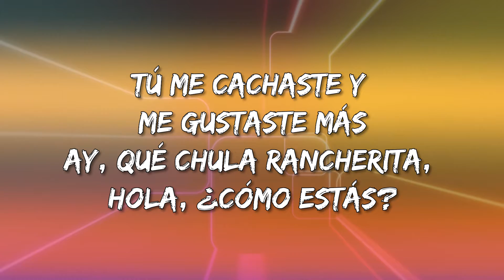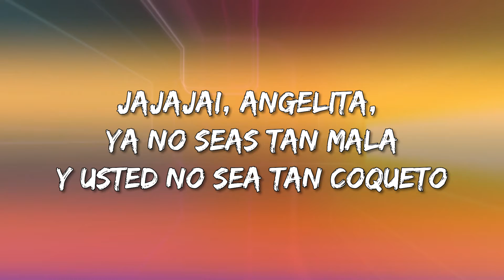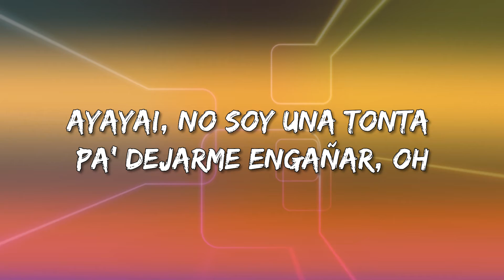Dime Cómo Quieres – Christian Nodal, Ángela Aguilar (Letra\Lyrics)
Dime Cómo Quieres Letra:

Todo empezó cuando te vi pasar
Sentí algo tan bonito que no sé explicar
Tú me cachaste y me gustaste más
Ay, qué chula rancherita, hola, ¿cómo estás?
Te aviso desde ahorita que con palabras bonitas no te alcanza pa' poderme conquistar
No soy de esas facilitas, como aquellas muchachitas con las que yo siempre te he mirado andar
¿Y si te llevo rosas? (cómo quiera se me van a marchitar)
¿Y si te llevo serenata? (cómo quiera te va a correr mi papá)
¡Ay!
Dime cómo quieres que te quiera
Este vato se hace a tu manera
Pide por esa boquita hermosa
Que por ti daría cualquier cosa
Dime que más quieres que te diga
Si a ti no te quieren mis amigas
Y un poquito menos mi familia
¿Qué van a pensar si un día nos miran?
Yo no soy tan malo como dicen por ahí
No soy una tonta pa' dejarme engañar, oh-oh
Ja, ja, ay, Angelita, ya no seas tan mala
Y usted no sea tan coqueto
¡Ay!